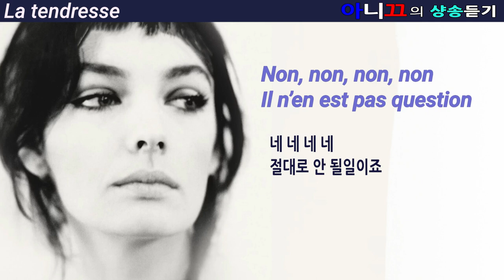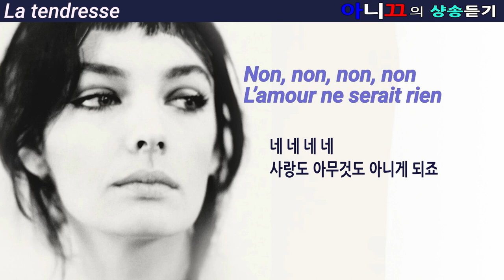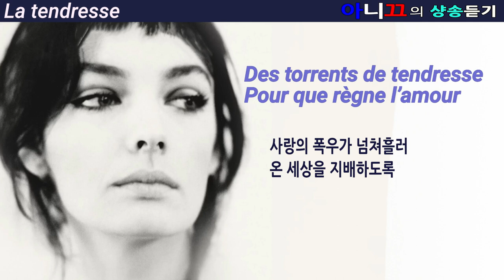[샹송듣기] Marie La forêt – La tendresse 행복을 주는 사랑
프랑스의 미모의 여가수이자 배우였던 마리라포레가 1963년에 발표한 노래 La tendresse 를 번역하여 원문가사와 함께 한글 자막을 붙인 영상으로 소개 드립니다. tendresse 는 '사랑, 다정함, 자애'등으로 해석되는 단어죠?
아름다운 하프 반주가 돋보이며 가사가 아름다운 노래입니다.

*노래와 가수에 대한 자세한 소개는 [아니끄의 블로그]를 링크하시면 보실수 있어요

♣ 프랑스어 개인 지도나 번역(불어,영어)의뢰에 대한 문의는
* 카카오톡(ID: Anique16)으로 해주세요^^

♣ 온라인 [왕 초보 프랑스어] 그룹 강좌를   5월 15일(월)부터 개강합니다.
    *수업 일시 : 5월15일부터 월 밤 8시~9시 (주 1회, 월 4 회)
    *수강료: 월 4 만원(, 교재비 만원(첫 달 구매 후 계속 사용)
    * 수업 방식: 줌 화상 강의, 소수 인원(10명)정원으로 왕초보 수준에 맞게
                         진행(수업 중, 질문과 채팅을 통해 충분히 이해하면서 기초를 습득)
    ★ 현재 2자리 남았습니다.
    ★ 혹 희망하시는 시간, 요일이 있으시면 참고하여 다음 분기 개강할 수 있도록
         알려주시면 감사하겠습니다.
    ★그 외에 강의에 대한 궁금하신 사항이 있으신 분은 언제든 카카오톡이나 메일을 통하여
        문의해주시면 성실하게 답변 드리겠습니다. 항상 관심과 성원을 아끼시지 않으시는
        구독자 여러분께 감사를 드립니다.